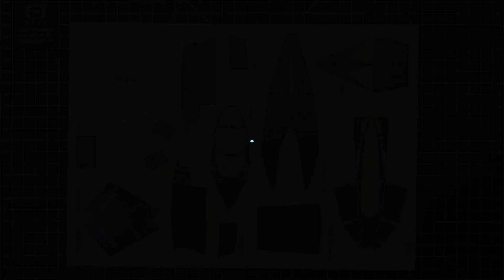Flying paper Airplane Model | How to Make a Paper | M-346 | Paper Crafts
In 1992, Aermacchi  teamed with Yakovlev to develop a Yak-130 basic and advanced trainer aircraft. By 2000 partnership between these companies ended with each developing the aircraft independently. The Aermacchi developed the M-346 Master advanced trainer, which is a highly modified version of the Yak-130. Also it uses equipment exclusively from Western manufacturers. Though both aircraft has the same basic layout and similar appearance. This trainer made its maiden flight in 2004. In 2009 Italian Air Force ordered 6 of these trainers with an option for further nine. In 2008 Singapore ordered 12 of these aircraft. By 2012 aircraft were delivered to Italy and Singapore. Israel ordered 30 of these trainers. Recently Poland ordered 8 of these trainers.
At the moment the M-346 represents the last step of trainer planes developed by Alenia Aermacchi. This company offers other trainer planes like the M-311 are for basic aeronautical training, imitating fast air vehicles and Aermacchi MB-339 for advanced jet pilots. The new M-346 features a reprogrammable flight control system that can be used to simulate the handling of a variety of front-line types. It gives the trainee opportunities to get high operating skills of that 4th+ generation jets such as the Eurofighter, Rafale, F/A-18 Super Hornet and even the 5th generation F-22 Raptor fighter.
The M-346 Master is a classic model airplane with two seats, instructor in the back and trainee in front. The plane has extreme agility by optimized aerodynamics achieved by extension of wings roots and by a variable camber wings, also damage tolerance capacity. It also has improved inherent strength and structural integrity, obtained by using composite materials and light alloys.
The M-346 Master is powered by two Honeywell F-124-GA-200 turbofans for better performance and reliability. This plane is capable of transonic flight without using an afterburner. It has a digital flight control system.
High acceleration skill and opportunity to maintain an energy makes this air vehicle one of the best trainer planes, as all above-mentioned in whole gives technical feature highly similar of real fighter jet, therefore can be realized the same accelerations and maneuverability including high angle of attack as on fighter jet. It is worth mentioning that the advanced electronics also gives the opportunity to create and imitate the image of battlefield and situations that can meet future fighter pilot and all this in very low consumptions.
The M-346A is a production version for Italian Air Force. There is also a proposed version of a light attack aircraft. This aircraft has nine hardpoints for a variety of guns, bombs, missiles and rockets.